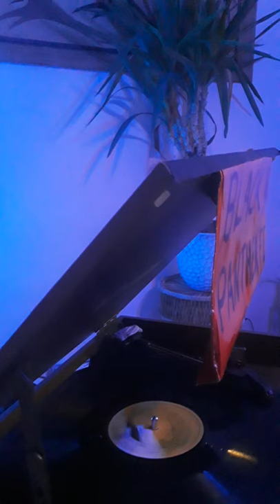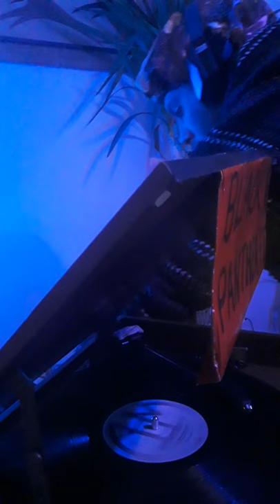Jammin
Edi fitzroy- young girl

Linval Thompson- look how me sexy

Frankie Paul- worries in the dance/ version

Errol dunkley- Nobody business / version

Errol dunkley -I'm going away /version

Dillinger- remember

Eek a mouse- Christmas a come/ version

Sassafras international jockey

Frankie Paul- songs of freedom

Rod Taylor dub syndicate - don't be late

Rod Taylor- I'll be gone

Shortie ranks dance in a skateland

Night rider- bad boy STEPPING

Peace